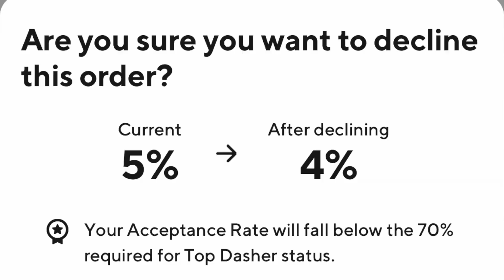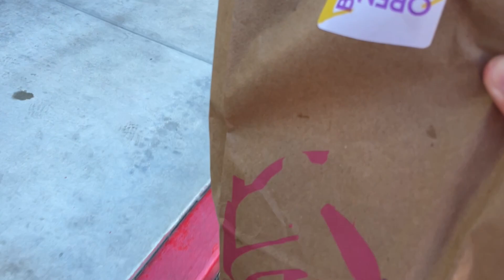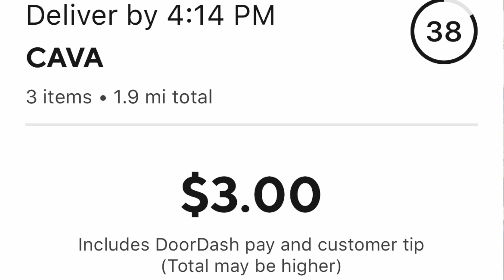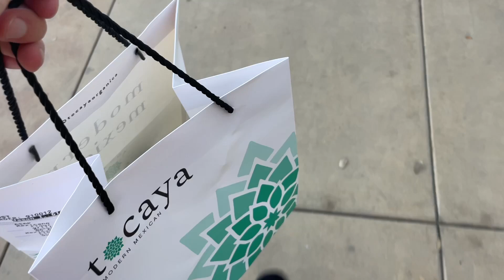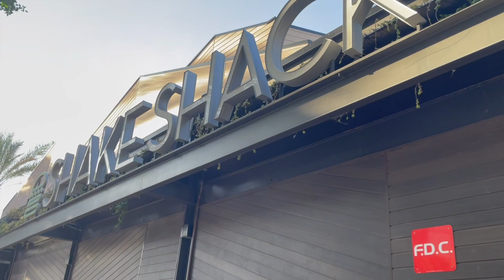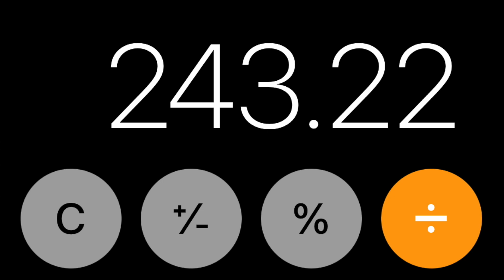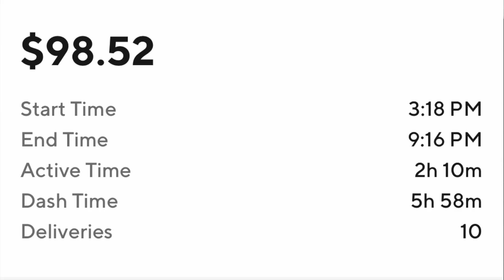DoorDash Cherry Picker to Diamond Program? (Acceptance Rate Matters?)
I may be increasing my acceptance rate to go from Cherry Picker to Diamond Program on DoorDash. I still want to make as much money as possible so I'll be using Uber Eats for my income as well.

Comment what you think about having a higher acceptance rate and if you think it gives you better offers.

My top recommended delivery driver products:
Phone Holder
Portable Phone Charger
Car Charger 2 Pack
2 XL Insulated Delivery Bags
Insulated Water Bottle Simple Modern 40oz
Catering Bag

*I may be compensated when you use these links*

Social Media